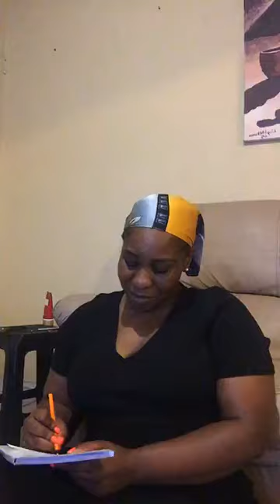SIS MELLY - Challenges of Dating MaShurugwi [2]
Challenges of dating !!! Mashurungwi kadzi ne varume vacho , is they true  love or we are wasting each other’s time